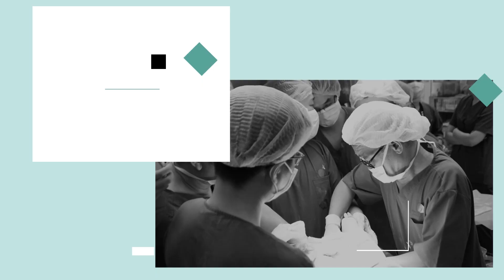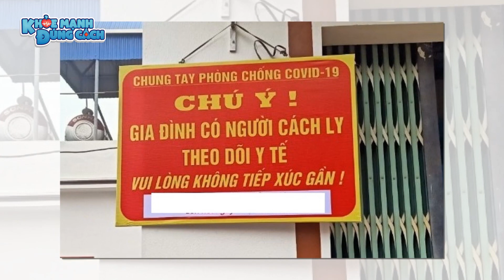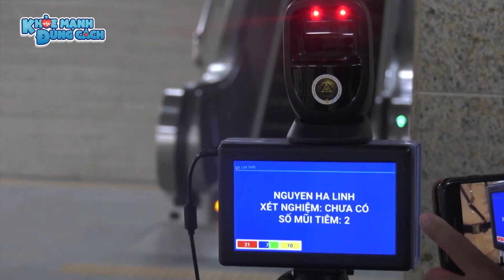Đề xuất KHÔNG ĐÁNH GIÁ, XẾP LOẠI nhân viên y tế; Bắt thanh niên G.I.Ế.T N.G.Ư.Ờ.I Đ.Ố.T X.Á.C| KMĐC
Những tin tức mới nhất được cập nhật tối nay!

Đề xuất KHÔNG ĐÁNH GIÁ, XẾP LOẠI nhân viên y tế; Bắt thanh niên G.I.Ế.T N.G.Ư.Ờ.I Đ.Ố.T X.Á.C